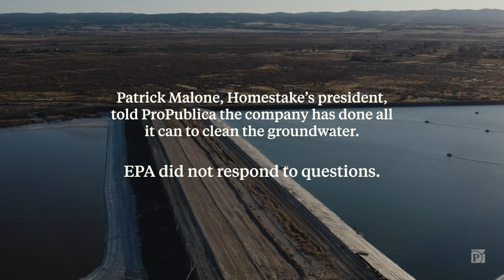A Uranium Ghost Town in the Making: Candace Head-Dylla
Time and again, mining company Homestake and government agencies promised to clean up waste from decades of uranium processing. It didn’t happen. Now they’re trying a new tactic: buying out homeowners to avoid finishing the job.